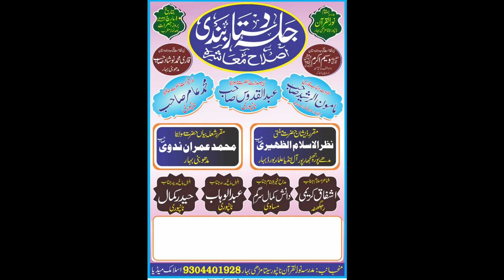बिहार का उभरता हुआ नाजिम का धमाल/Qari Naushad Ghazi/Latest Nizamat 2022/Jalsa Nanpur